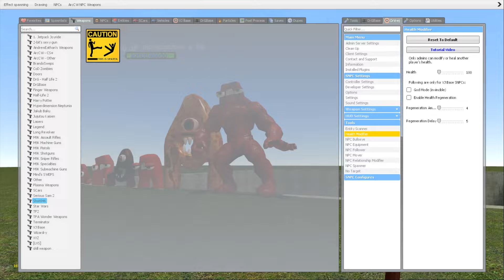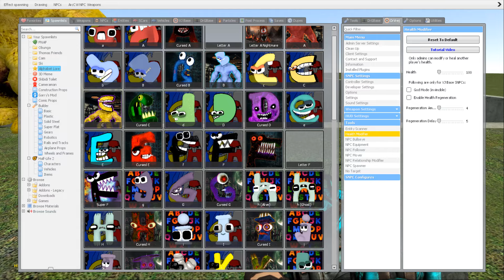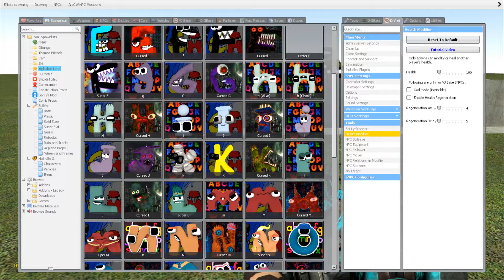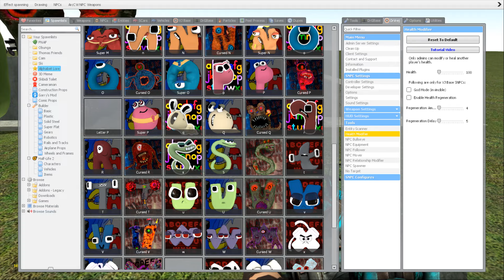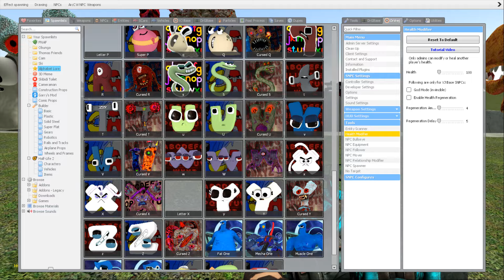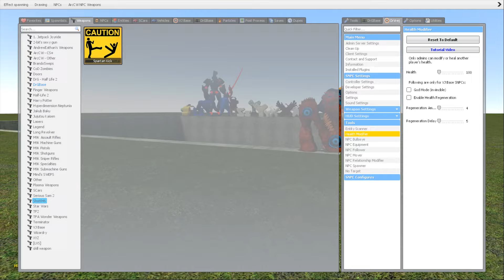SPARTAN KICKING ALL 3D ALPHABET LORE FAMILY in BIG HOLE - Garry's Mod